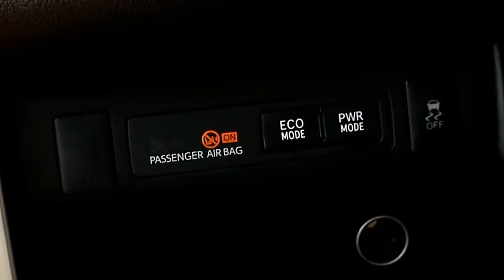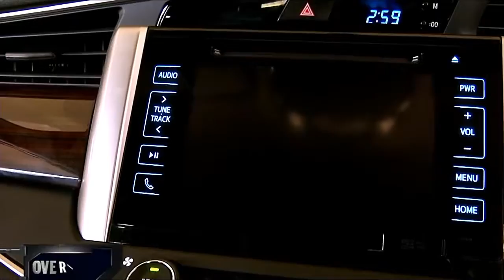2017 Toyota Innova Crysta Top Models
2017 Toyota Innova Crysta Top Models
2017 Toyota Innova Crysta Top Models
2017 Toyota Innova Crysta Top Models

At that point, there is an opportunity to get the new Innova Crysta 2016 2.0 liter petrol motor models with 6-speed programmed transmission. 2750 mm wheelbase, ground leeway is higher, more noteworthy mileage, and every one of the solaces of the line would be perfect for the new-gen auto purchasers. Prepare for a New Generation 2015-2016 Innova Crysta India Model! Pre-book your new Innova Crysta 2016 auto today and get the conveyance when it propelled.